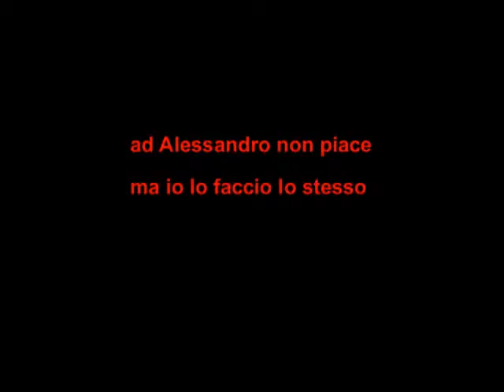01875 Ultravixen - Live Zo Catania 19/05/2011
01875 Ultravixen - Live Zo Catania 19/05/2011